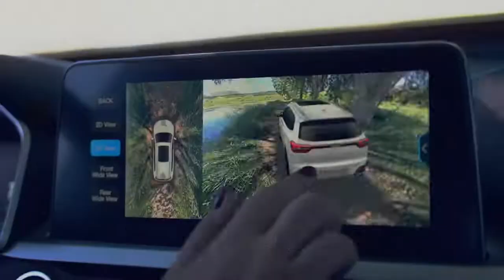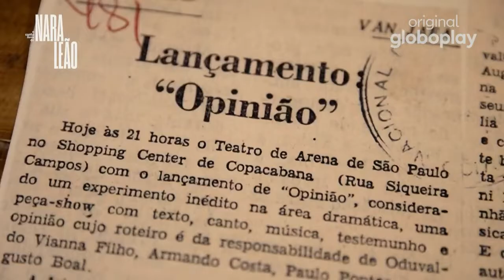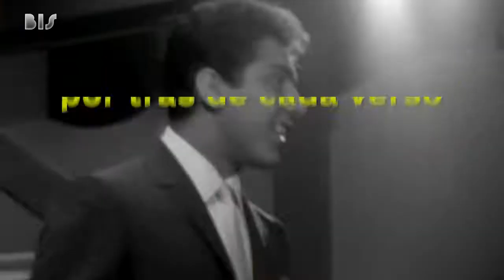SESI Bauru • Minas | Final da Copa Brasil 2022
• Sesi Bauru e Minas decidiram o título da Copa Brasil no dia 31 de janeiro de 2022.

• Ginásio: Galegão
• Cidade: Blumenau / SC